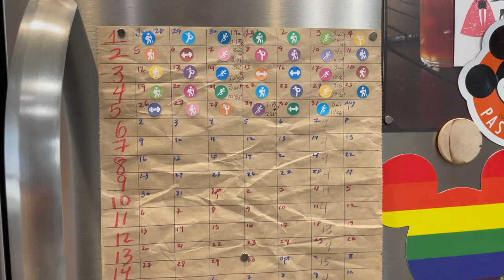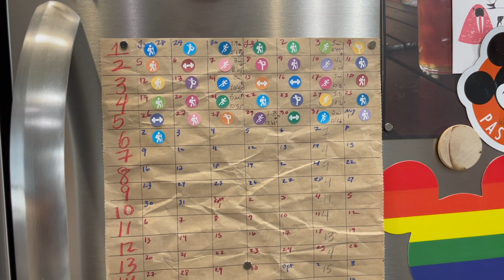Marathon Training Week 6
It had to happen sometime...that inevitable moment  you think you've made a huge mistake signing up for the race. Today's run was very hot, humid, and difficult, and at 7 miles, kinda hard to believe we're going to make it to 26.